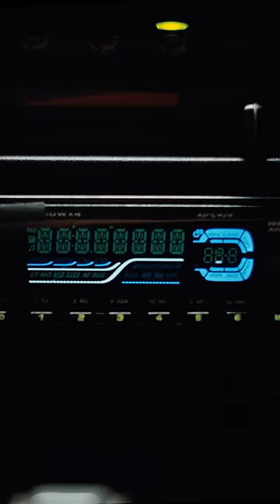Guaranteed to Fit Your Ride, Every Time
From superchargers, exhausts kits, and more, eBay Motors levels your baby up to its peak performance. And with eBay Guaranteed Fit, your part is guaranteed to fit your ride the first time, every time or your money back.

Eligible items only. Exclusions apply.